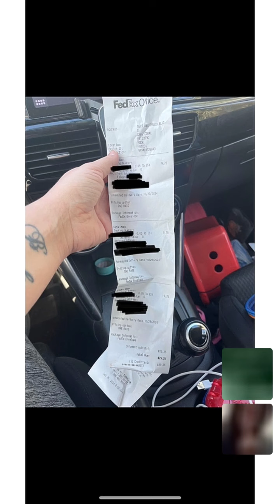Waffles & Brownie 11/14/24 midnight